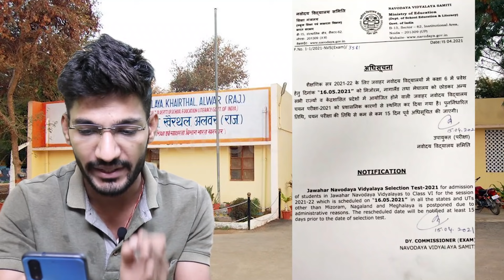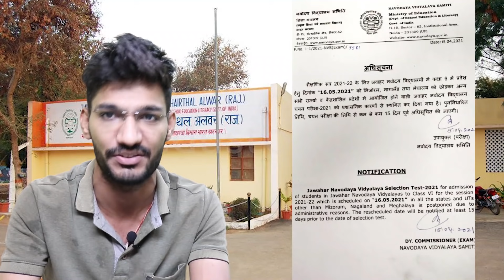JNVST - Navodaya 6th class Entrance exam date Changed | Navodaya vidyalaya exam date